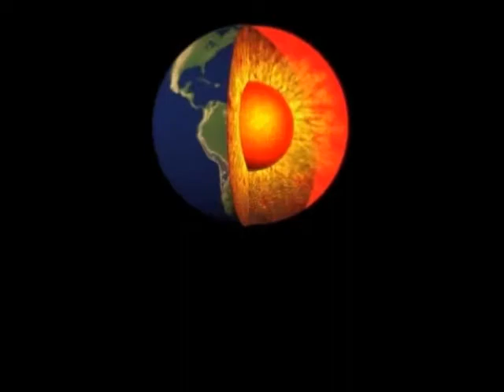Wrestling Fightnight 122: Humungus vs Kazuhiko Ogasawara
WUW-World-Title-Fight: Humungus vs Kazuhiko Ogasawara